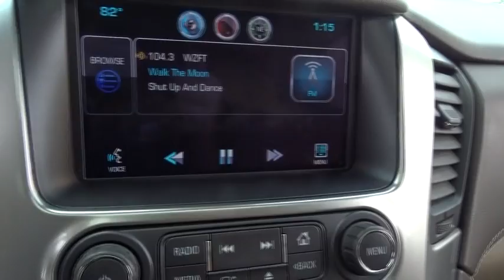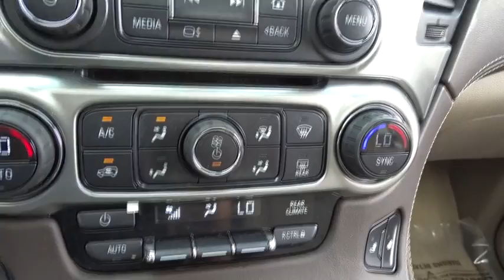2015 Chevrolet Suburban Owings Mills, Baltimore, Westminster, Towson, MD, York, PA AP210299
2015 Chevrolet Suburban
Heritage Chevy Buick Owings Mills: Servicing Owings Mills, MD near Baltimore, Westminster, Towson, MD and York, PA

Heritage Chevy Buick Owings Mills
11234 Reisterstown Rd

This Suburban LT features a Power Sunroof, Premium Leather Heated Seats, Rear Seat DVD Entertainment, 20 Inch Alloy Wheels, 4WD, a Clean, One Owner Carfax, Audio Controls on the Steering Wheel, Blind Zone Monitoring, Bluetooth, Bose Sound System, CD Stereo with Satellite Radio, Cruise Control, Heated Steering Wheel, Rear View Camera with Parking Sensors, Side Air Bags, Side Steps, Trailer Towing Package, and Triple Zone Climate Control. So...Set down the mouse because this 2015 Chevrolet Suburban 1500 is the SUV you've been trying to find. This wonderful Chevrolet is one of the most sought after used vehicles on the market because it NEVER lets owners down. ***Unlike most of our Competitors, when purchasing a Previously Owned vehicle from Heritage, you will not encounter any hidden charges (i.E. Reconditioning Fees, additional Maryland State Inspection costs or Freight Fees.) The only additional cost to our Internet Price is State Tax, Tags, License and $299 Dealer Processing Fee.***